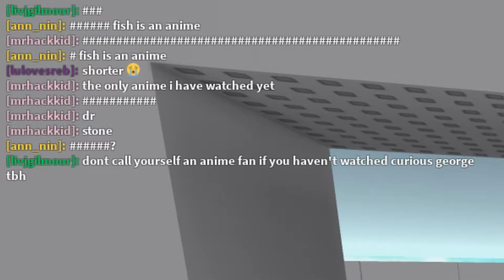Let's Play Roblox - Part 5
PUAG?